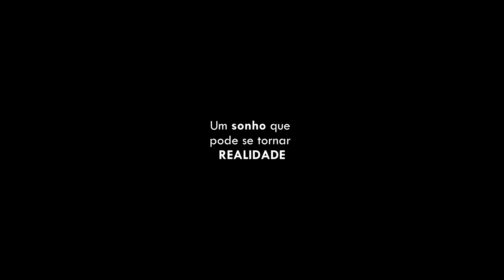Goleiro Dassayev sonhando em chegar na grande final da Copa Primo Fernandes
Uma lenda viva do futebol amador, sempre levado a melhor nas penalidades o goleiro Dassayev que já disputou duas semifinais sonha em chegar pela primeira vez a grande final